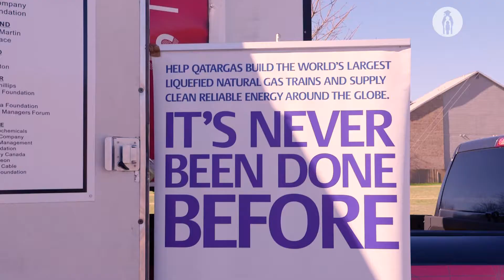Bluebonnet, Emerson, TAME Partner Up for Engineer Week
To celebrate Engineer Week, Bluebonnet Elementary School teamed up with Emerson Process Management and Texas Alliance for Minorities in Engineering (TAME) to bring a Trailblazer Bus filled with hands-on science experiments and other visuals to help spark an interest in the engineering field.